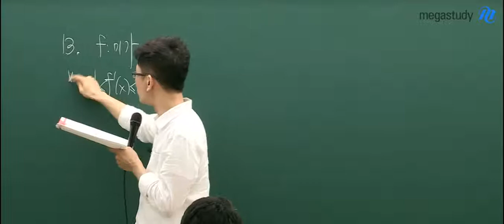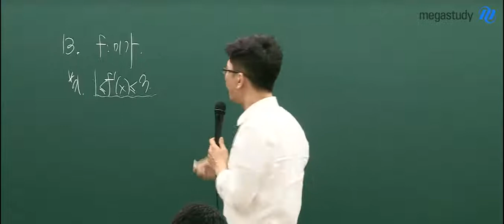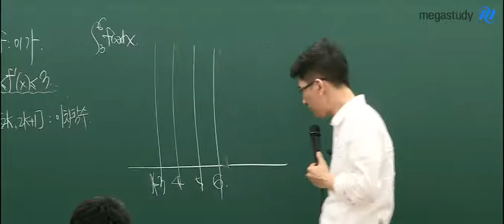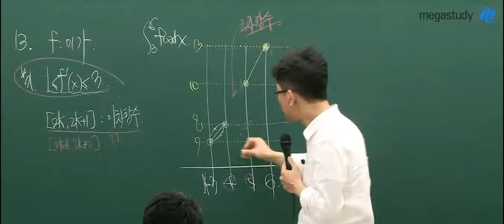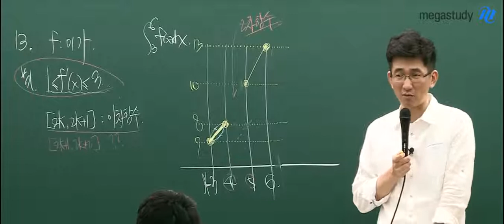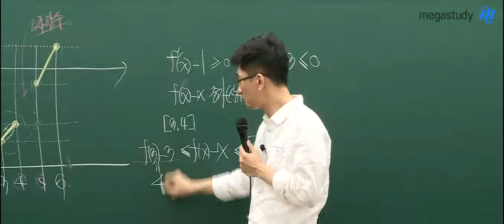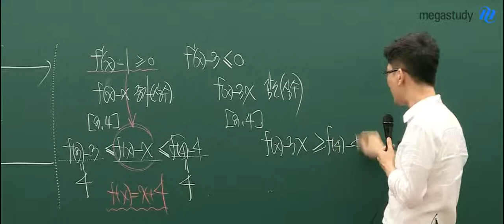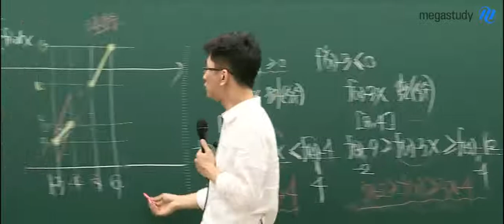[메가스터디] 수학 장영진쌤 - Killer를 대하는 우리들의 자세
이미 출제된 killer문제를 대하는 우리들의 자세는?

단순한 문제 반복풀이가 아닌,
각각의 killer 문제를 풀어보면서 일반적인 의미를 찾아
체화하는 것, 즉 반복과 진화의 맥을 잡는 것이
최고난이도 Killer 문제를 제대로 공부하는 방법입니다.

검증된 분석가 장영진 선생님이
Killer를 대하는 자세, 지금 확인해보세요!